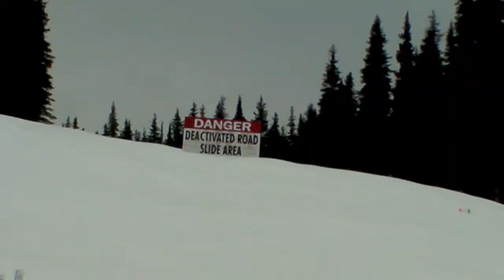Tumbler Ridge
Close encounter with a small avalanche near Tumbler Ridge, B.C. The mountain scenery out this way is mind blowing. I will be coming back A.S.A.P